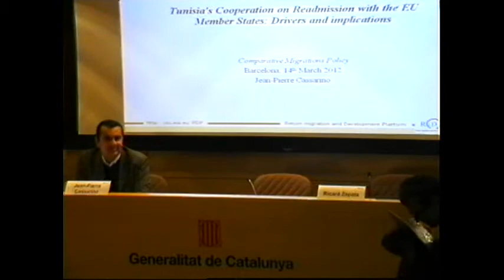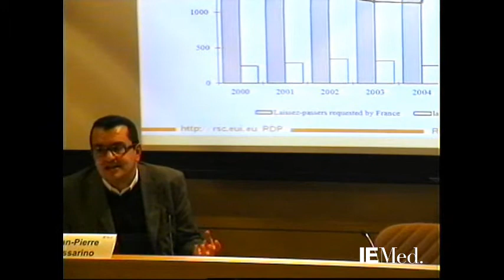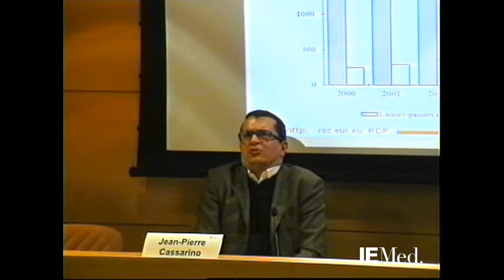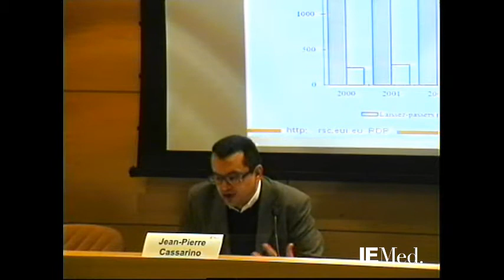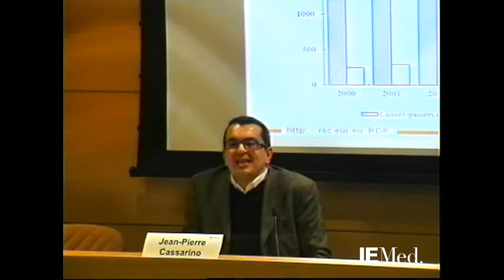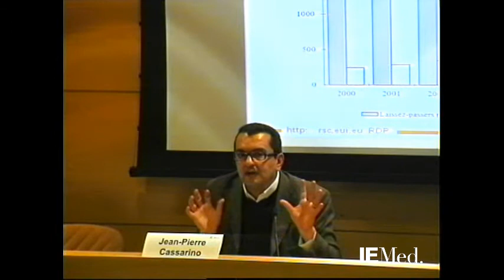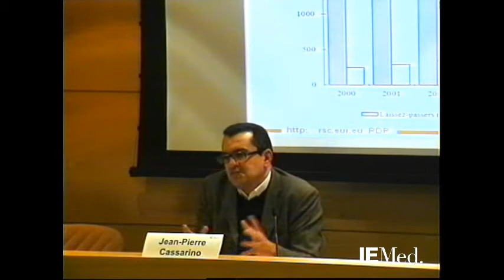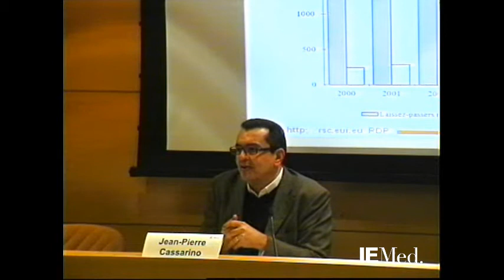Jean-Pierre Cassarino - Tunisia's Cooperation on Readmission with the EU Member States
14/03/2012 IEMed
How does the Arab Spring affect migration processes, the readmission of immigrants and respect for human rights in the Mediterranean?
Jean-Pierre Cassarino, Professor at the Robert Schuman Centre for Advanced Studies and Director of the Return Migration and Development Platform at the European University Institute in Florence, examined these issues in the first lecture of a new cycle on migrations organised by the IEMed.

¿Cómo influye la Primavera Árabe en los procesos migratorios, la readmisión de inmigrantes y el respeto de los derechos humanos en el Mediterráneo?

Jean Pierre Cassarino, investigador del Robert Schuman Centre for Advanced Studies y director de la Return Migration and Development Platform del Instituto Universitario Europeo de Florencia ha abordado estas cuestiones en la primera conferencia de un nuevo ciclo sobre migraciones que organiza el IEMed. Cassarino se ha centrado en el caso de Túnez y ha expuesto hasta qué punto los acuerdos que este país ha firmado con miembros de la UE durante el siglo XX se han implementado completamente, especialmente en cuanto los condicionantes de reciprocidad.

Com influencia la Primavera Àrab els processos migratoris, la readmissió d'immigrants i el respecte dels drets humans a la Mediterrània?

Jean-Pierre Cassarino, investigador del Robert Schuman Centre for Advanced Studies i director de la Return Migration and Development Platform de l'Institut Universitari Europeu de Florència ha abordat aquests qüestions en la primera conferència d'un nou cicle sobre migracions que organitza l'IEMed. Cassarino s'ha centrat en el cas de Tunísia i ha exposat fins a quin punt els acords que aquest país ha signat amb membres de la UE durant el segle XX s'han implementat completament, especialment pel que fa als condicionants de reciprocitat.

Comment le printemps arabe est-il en train d'influer sur les processus migratoires, la réadmission d'immigrants et le respect des droits de l'homme en Méditerranée ?

Jean-Pierre Cassarino, professeur au Robert Schuman Centre for Advanced Studies et directeur de la Return Migration and Development Platform de l'Institut universitaire européen de Florence, a abordé ces questions lors de la première conférence d'un nouveau cycle, organisé par l'IEMed, sur les migrations.